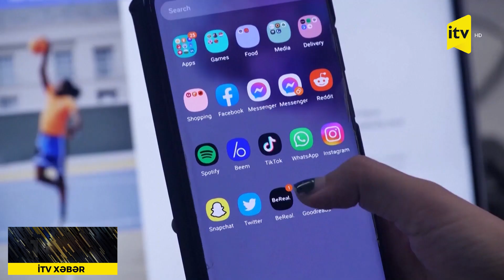“Tik-tok” tətbiqi bu ölkədə mənfi təsirləri səbəbindən qadağan olunub